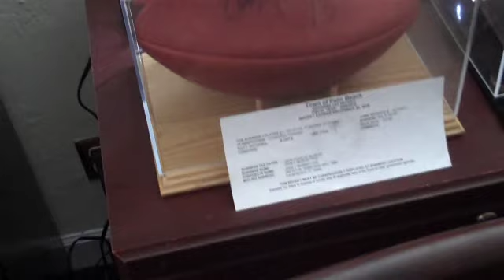NFL Films in Dr. John F Murray's Florida Office